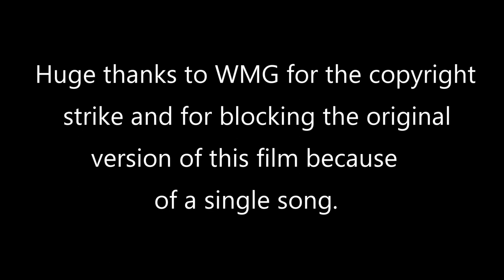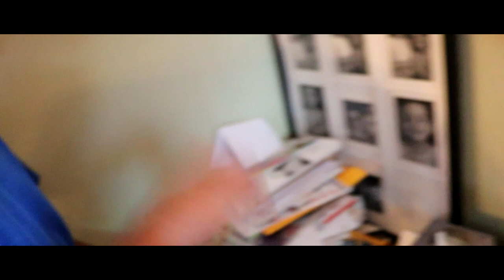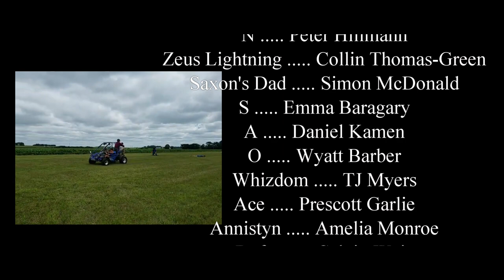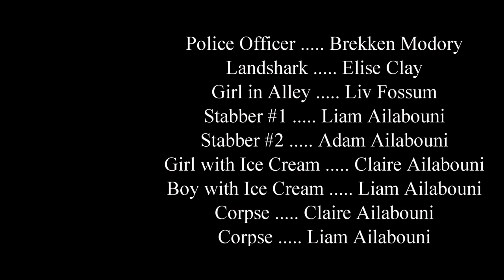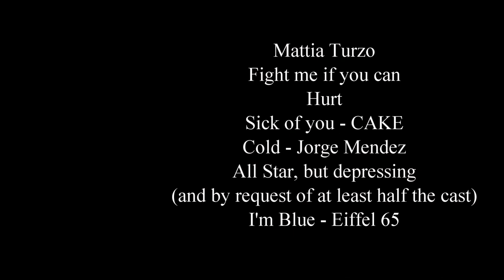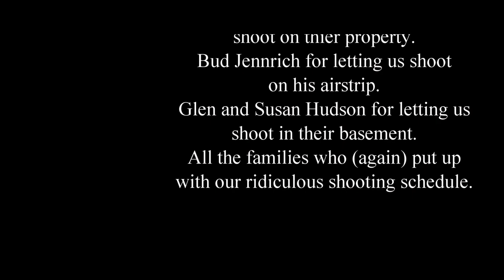Life of Saxon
I am so exited to finally present a colossal project over a year in the making!  Life of Saxon starring Saxon Egge, Teigen Hoff, and Carter Lefkowitz has made it to YouTube!

Huge thanks to everyone involved!

Editing:
WAVE Editor 13
Cyberlink AudioDirector 14